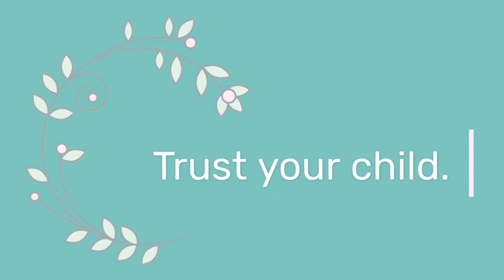You, Your Child and FOOD | Andrew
Goderich father instils a love for the 'world of food' by inviting his kids into the kitchen.

Funded by Perth District Health Unit, Huron County Health Unit, Healthy Kids Huron Perth, smallTALK Preschool Speech Language Program

Produced by LW MacVicar of VICARIUS